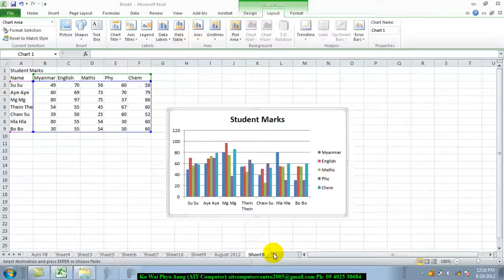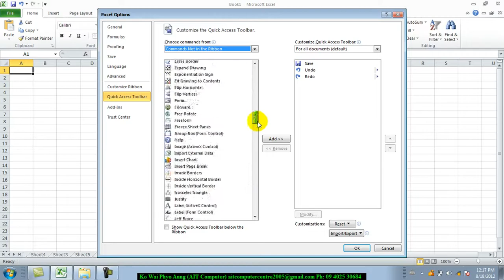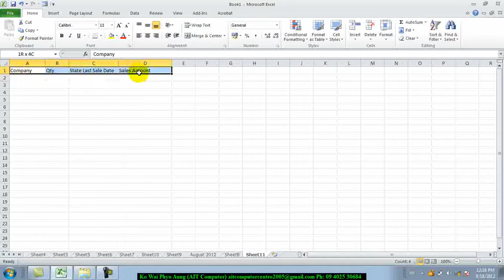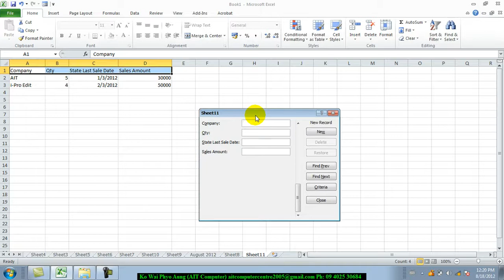Form ပြုလုပ်နည်းအသေးစိတ် | Microsoft Excel 2010 Myanmar Lesson Version | Burmese Lesson